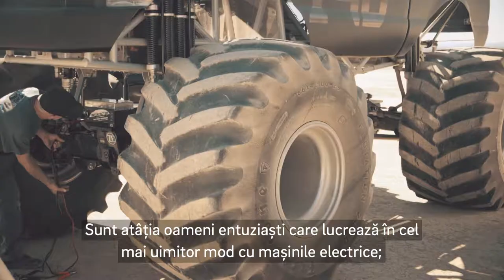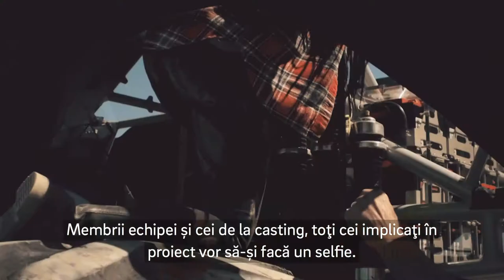E.ON Drive: Realizarea unui film electric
Ce înseamnă să realizezi un film complet electric? De la vehicule electrice de urmărire la drone ultra moderne, E.ON a acceptat o provocare electrică fără egal.